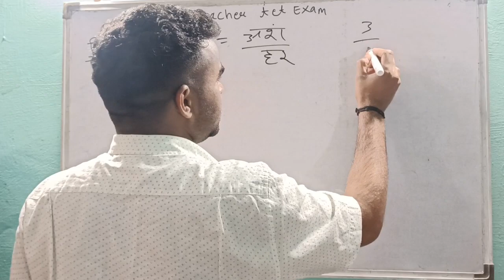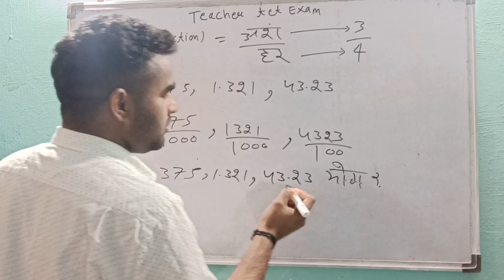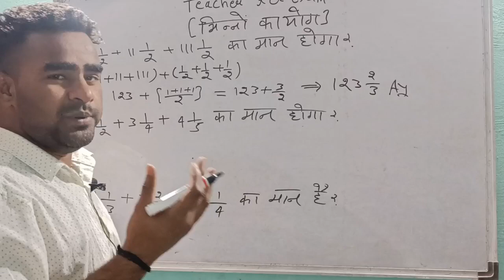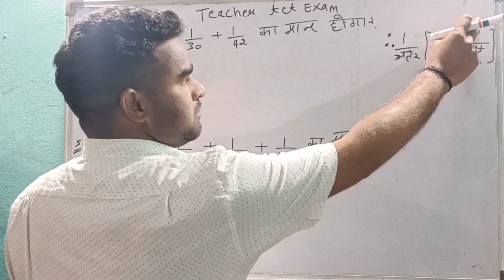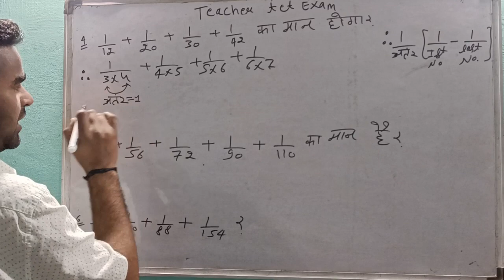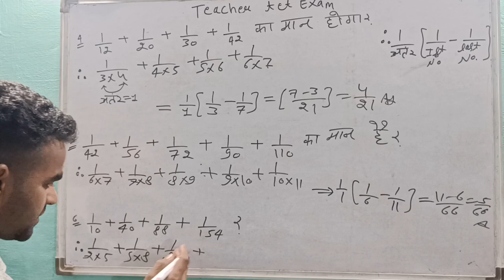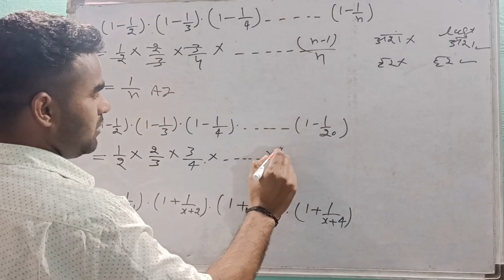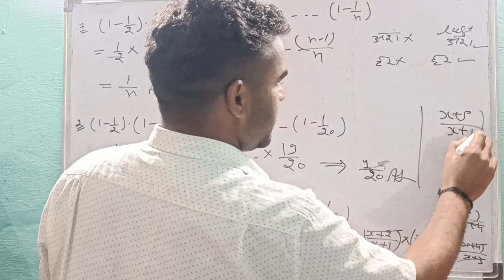KVS Prt Math||भिन्न(Fraction) ||Class-1||भिन्नो का योगफल इस से बहार कुछ नहीं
KVS Prt Math||भिन्न(Fraction) ||Class-2||भिन्नो का योगफल इस से बहार कुछ नहीं

Search Results:
kvs math for 2023
kvs math
kvs maths classes
kvs free math classes
kvs 2022
kvs math chapter fraction
sum of fractions math
maths fraction model
kvs maths preparation
maths fractions class 1
working model of maths fraction
fraction in hindi
fraction live class
fraction reasoning
fraction math
fraction maths
kvs maths fraction
kvs prt maths preparation
fraction maths kvs prt
maths fractions
fraction tricks
fraction maths project
fraction division
smallest fraction
maths model on fractions
maths working model fraction
CTET math paper 1
CTET math chapter fraction